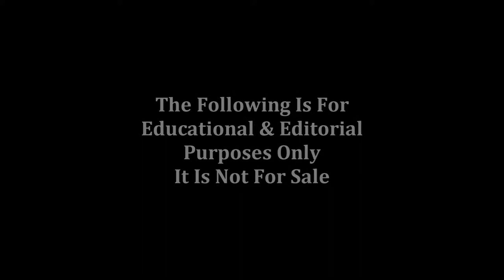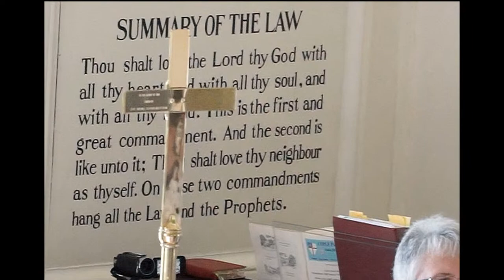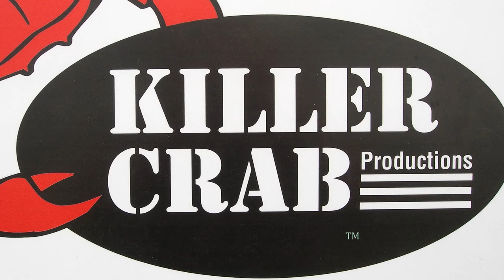Cople Parish 350th Photo Essay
Episcopal Church, Dioscese Of Virginia, Cople Parish, Presiding Bishop, Northern Neck, Westmoreland County, Virginia